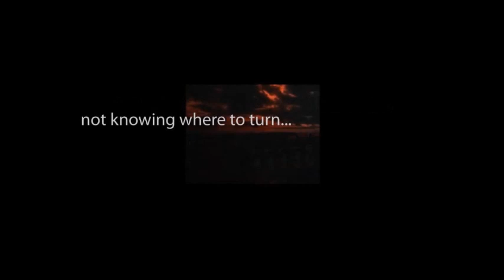CBS Radio Mystery Theater "Tattooed for Murder" starring Teri Keane and Stefan Schnabel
To escape their father's tyrannical ways, two sisters join a circus as tattooed girls.